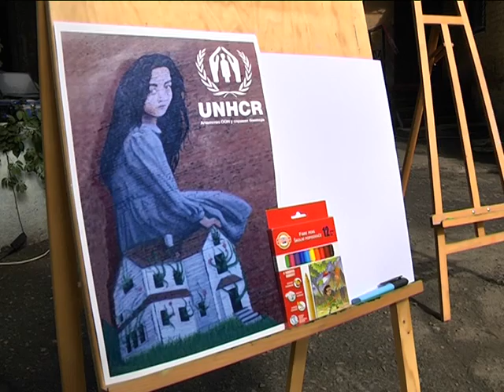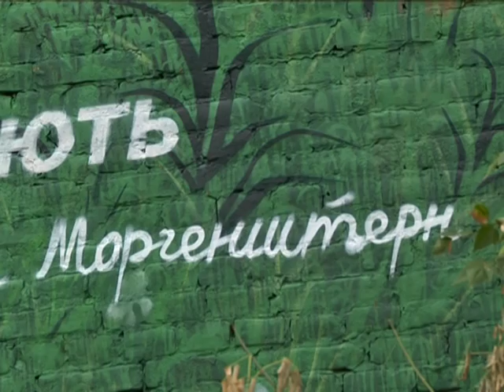Новий мурал в Дніпрі “Дім — це не там, де ти живеш, а там, де тебе розуміють”